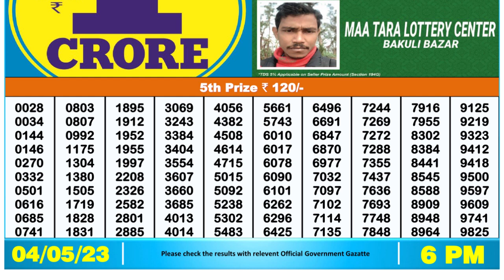Nagaland Lottery Sambad Live 6pm 04.05.23